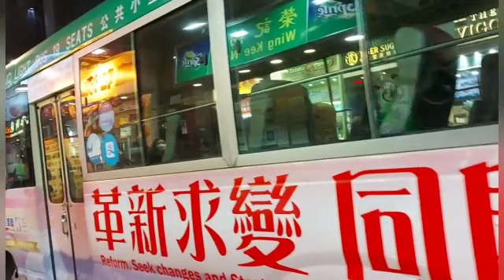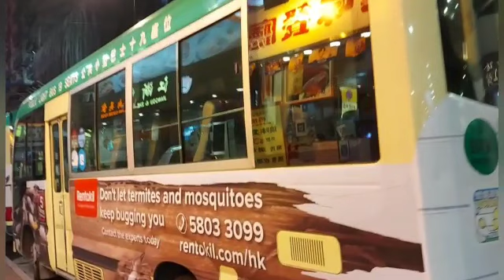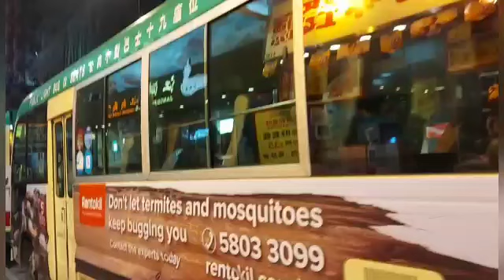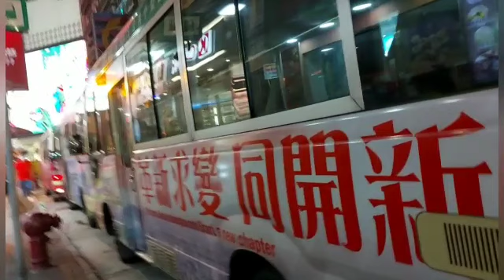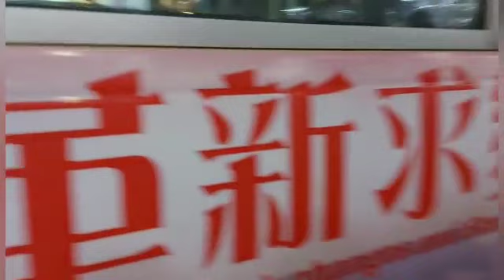ANGKUTAN UMUM HONGKONG RAPI DAN TELATUR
angkutan hongkong sanggat rapi dan telatur